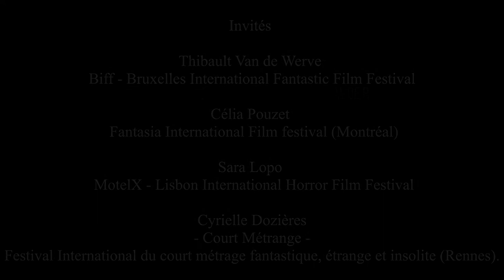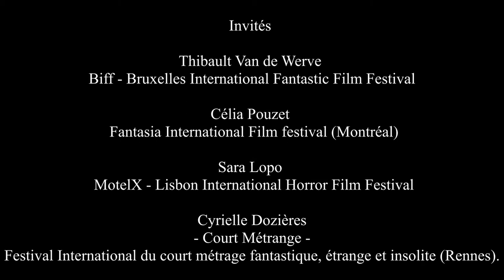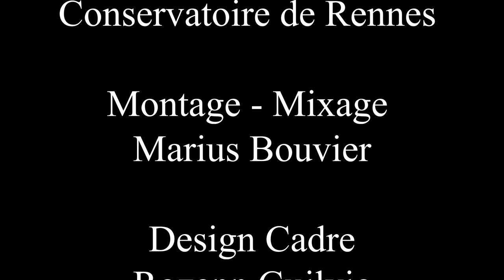RENCONTRE ENTRE PROGRAMMATEURS - Court Métrange 2021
Si Court Métrange offre la part belle au court-métrage de genre, il est loin d’être le seul. Nos amis de la fédération européenne des festivals de films fantastiques s’affairent également tous les ans à rendre leurs lettres de noblesse à ces productions. Mais comment les courts métrages sont sélectionnés ? Quel est ce nouveau métier de programmateur ? Quelles sont les tendances observables dans la production actuelle ? Autant de questionnements qui sont mis sur la table lors
de cette discussion transfrontalière.

Thibault Van De Werve
Bruxelles International Fantastic Film Festival

Célia Pouzet
Fantasia International Film festival (Montréal)

Sara Lopo - MotelX
Lisbon International Horror Film Festival

Cyrielle Dozières - Court Métrange
Festival International du court métrage
fantastique, étrange et insolite (Rennes)

Captation réalisée dans le cadre de l'édition 2021 du Festival Court Métrange.